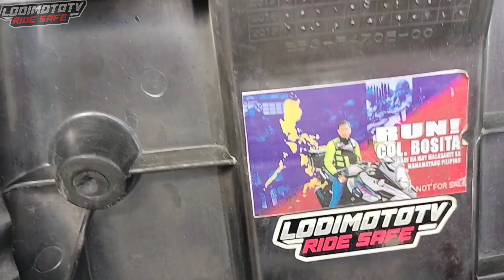Dahil naka 1000 Subsciber na tayo mga Lodi kaya Mamimigay tayo ng Libreng Gasolina.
Yown mga lodi namigay tayo ng free gas sa mga kapatid ntn riders dahil naka abot na tayo ng 1000 subscibers at dahil sa support nnyo sakin maraming salamat po.